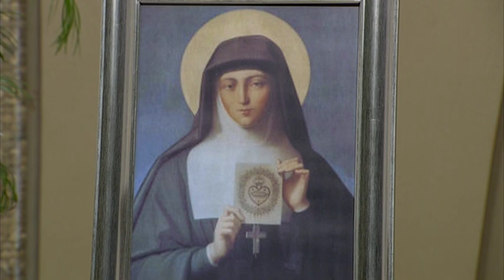Sagrado Corazón de Jesús. Quien es Santa Margarita María de Alacoque?